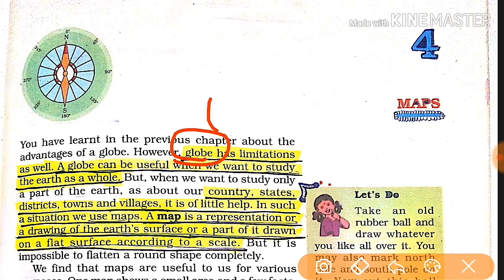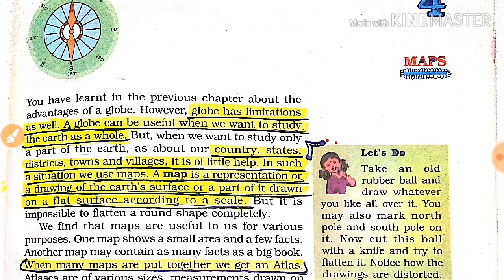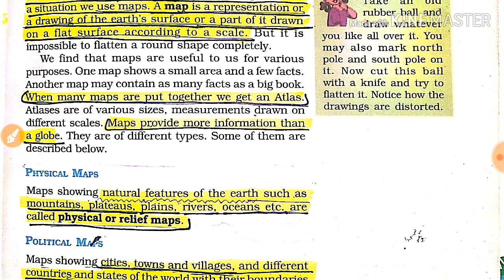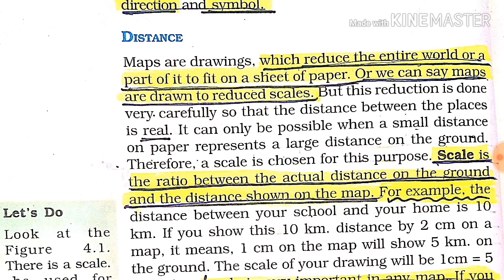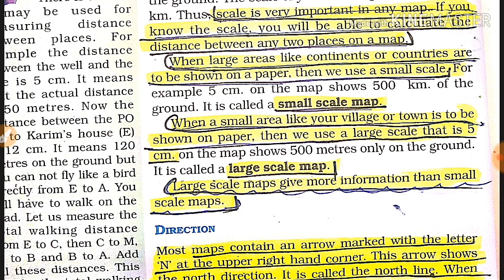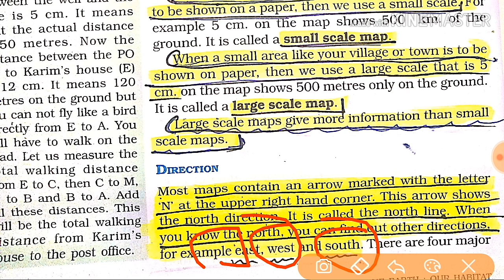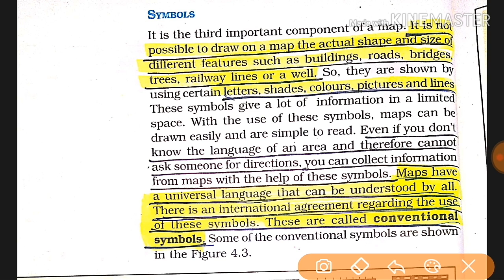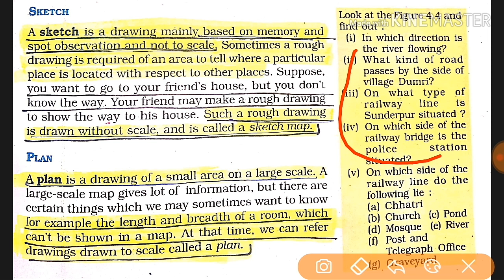Class VI Geography L-4 : Maps | CTET/HTET/DSSSB/NVS/KVS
This video aims :-
What is Map and its different types.
Physical Maps,Political Maps,Thematic Maps.
There are components of maps as well like Distance,Directions and Symbols.we have discussed about Sketches and Plan .